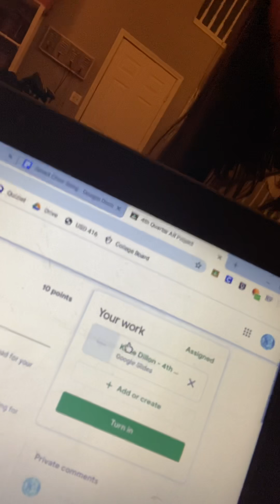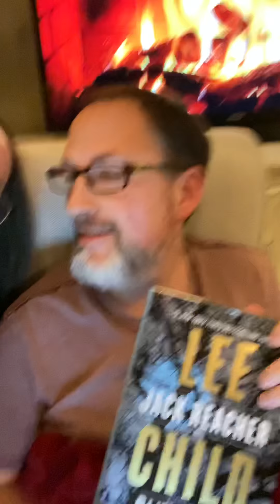EP: 2 Meet Mr. Dillon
All about your project details, courtesy of Mr. Dillon.